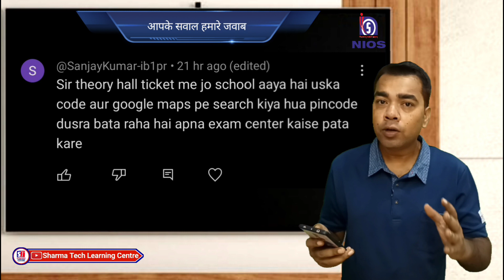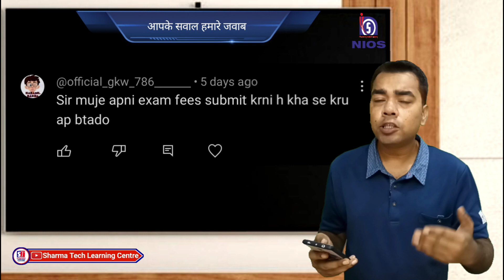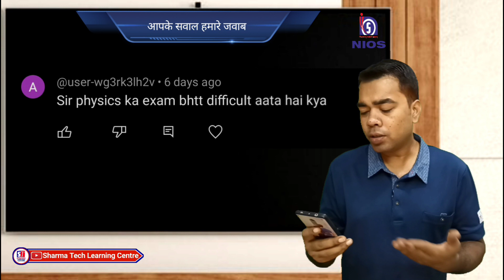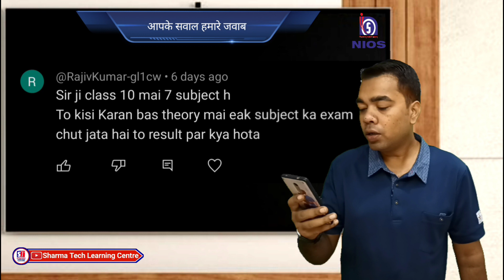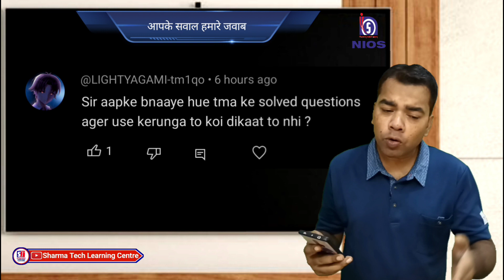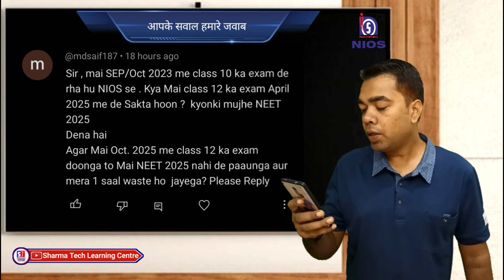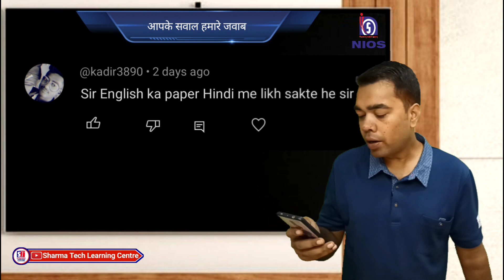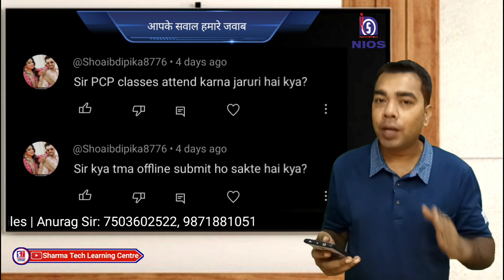NIOS Sunday Video | 1 October 2023